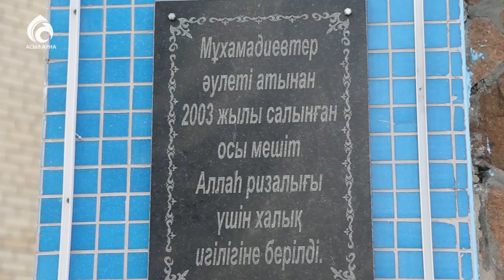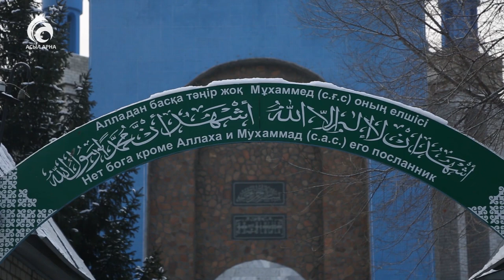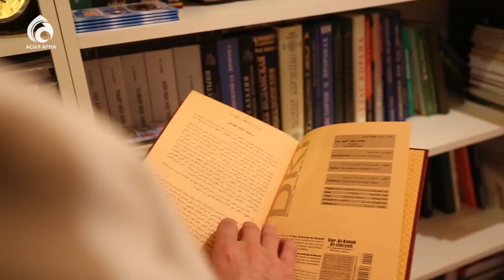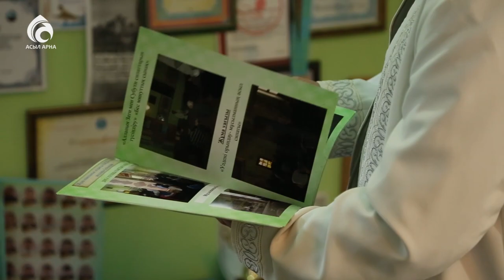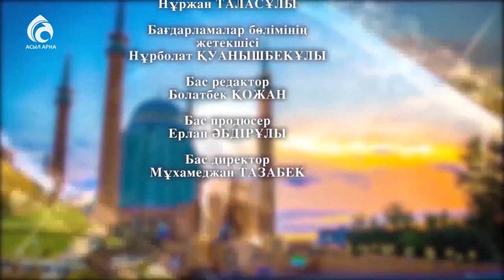Өскемен қалалық "Мұхамади" мешіті \ Қазақстан мешіттері \ Асыл арна